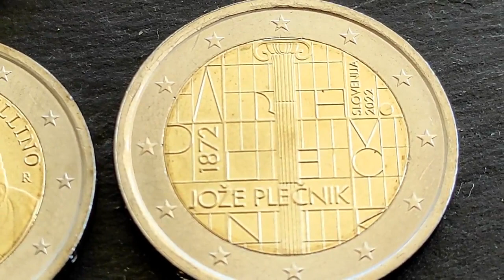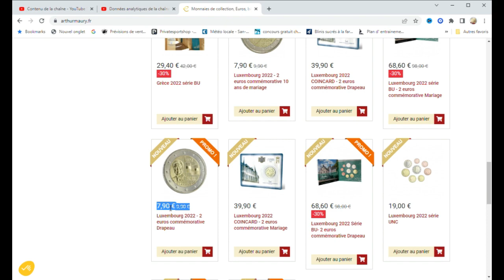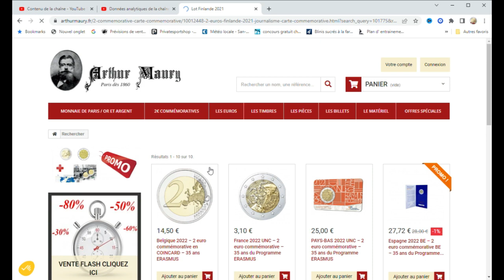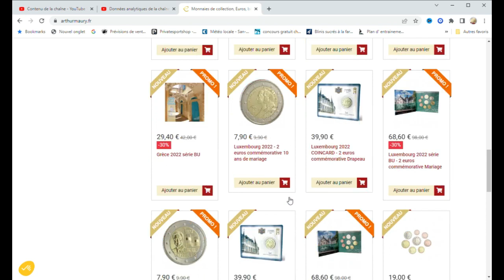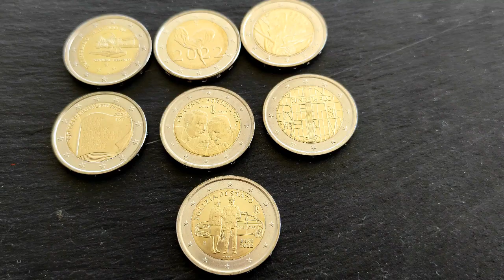Où ACHETER des Pièces de 2 EUROS RARES pas Cher ?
COMMENT faire pour acheter des Pièces RARES de 2 EUROS pas Cher ?
💸Code pour obtenir 5% : COLLECTOR

100 Capsules pour Monnaie et la Boîte de Rangement pour Collection de Pièces :

 sur cette vidéo : Où ACHETER des Pièces de 2 EUROS RARES pas Cher ?

VALEUR DE LA PIECE DE 2 EURO COURANTE 2019 FRANCE 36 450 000?

▬▬▬▬▬▬▬▬▬ CONTACT EMAIL ▬▬▬▬▬▬▬▬▬▬